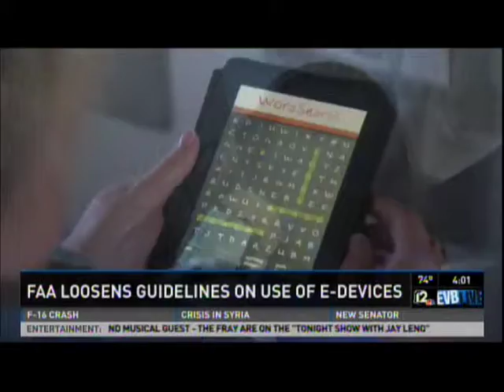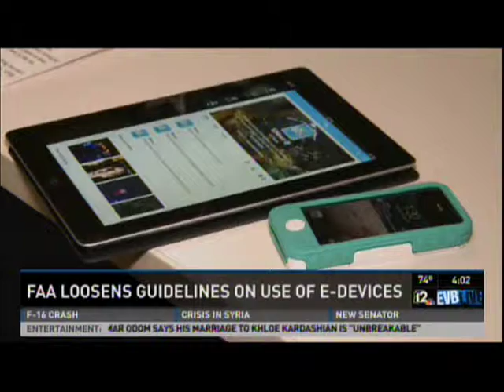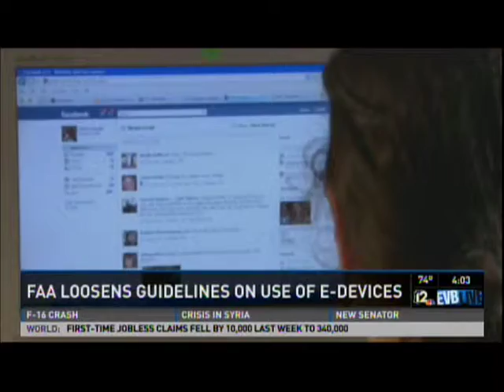FAA To Allow Most Electronics In-Flight - A 12 News Interview with Tim McCulloch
According to a decision by the FAA, airline travelers will soon be able to watch videos and play games with their electronic devices throughout their entire flight. According to Tim McCulloch, co-managing partner at the Phoenix law firm Gordon & Rees, that may be true but for safety sake it is important to be alert up through take-off's and landings. He said, "I think it's important that people pay attention to the pre-flight briefing and during take-off and landing."

This video interview aired on 12News in Phoenix, Arizona, on October 31, 2013.

Tim McCulloch, of Gordon & Rees LLP may be contacted through the